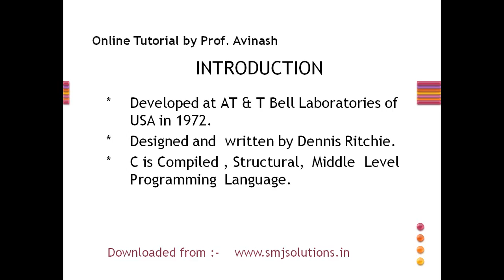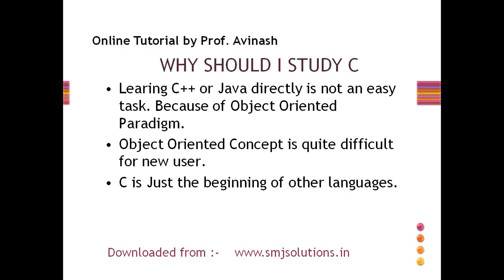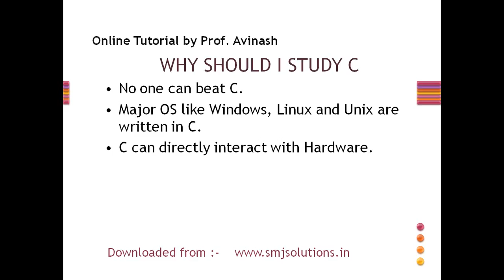learn C in Punjabi 01 Introduction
learnC Learn C Language in Very Simple Way...